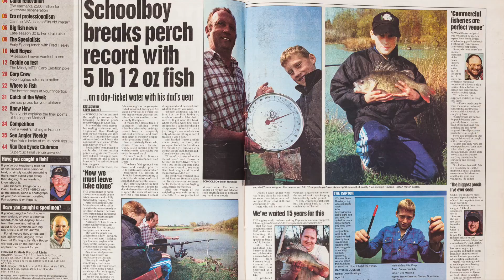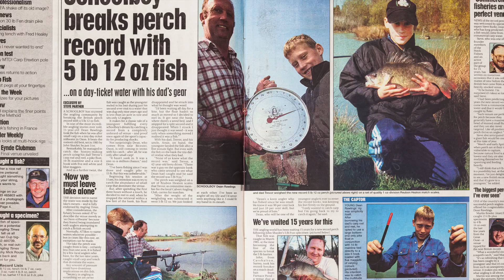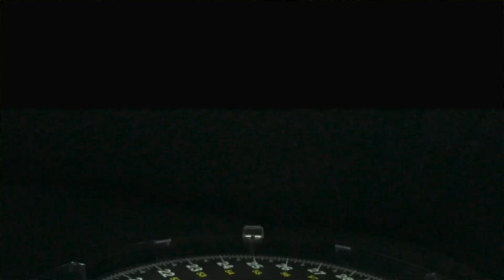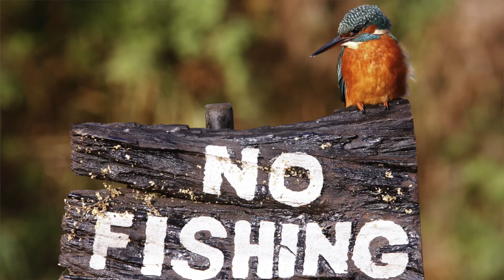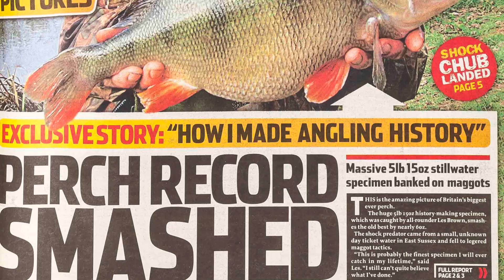MONSTER perch fishing catches (UK) - Angling Times Top 5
We start our NEW Top 5 series with a look at the biggest perch ever caught in the UK. You will want to try perch fishing after watching this!

Which fishing countdown would you like to see next?

Keep up to date with the latest fishing tackle by looking through our extensive selection of in-depth reviews.